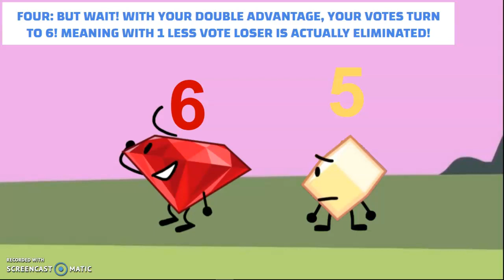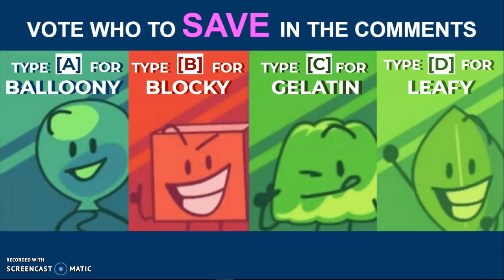BFB SPLIT VOTING 8: BOMBTASTIC ADVENTURE